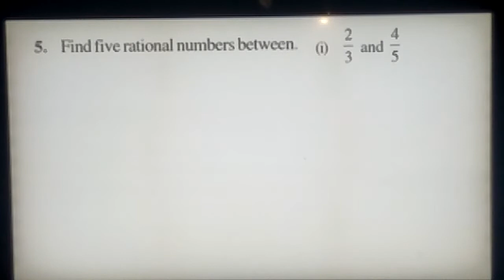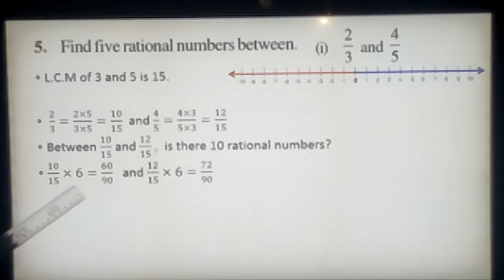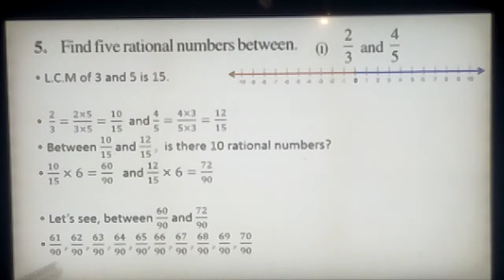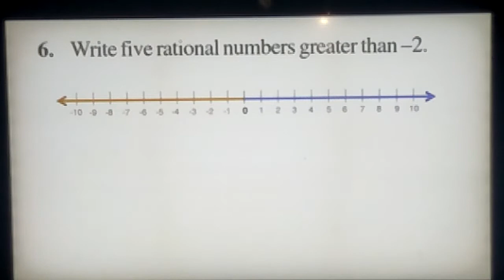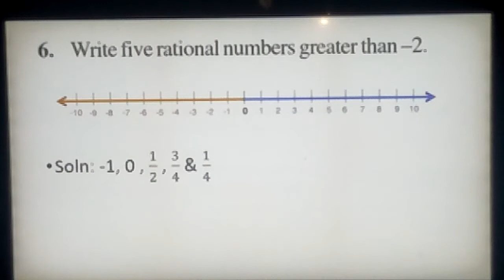class 8 - Maths - Ex1.2 - Q5 & 6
NCERT class 8 maths solutions in English